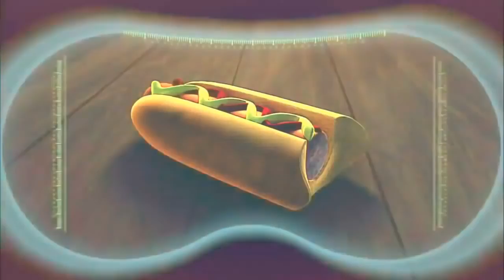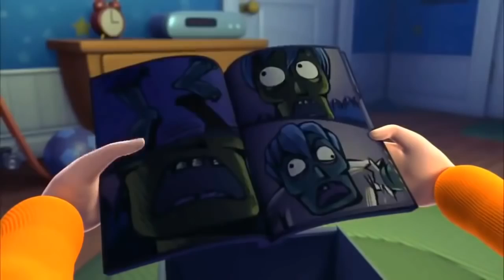Arpo the robot-cartoons for kids bahasa indonesia [ HD 1280]